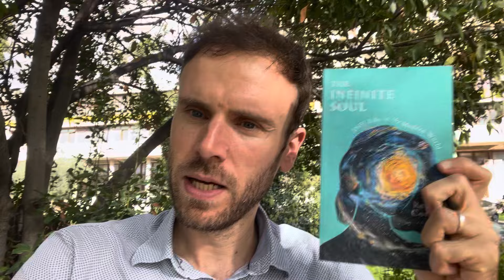The Rationality of Ni dominants